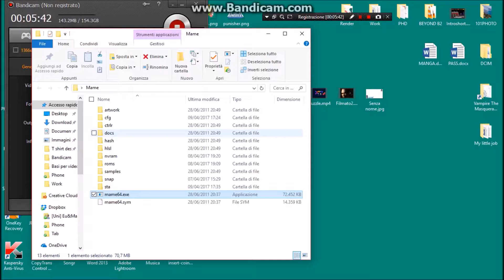KNIGHTS OF THE ROUNDS ナイツオブザラウンド - ARCADE [1991]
Knights of the Round is an arcade game released by Capcom in 1991. A side-scrolling beat 'em up based loosely on the legend of King Arthur and the Knights of the Round Table, the game features a role-playing video game-like level advancement system, with fighters automatically being upgraded to new weapons and armor as they advance through the game.